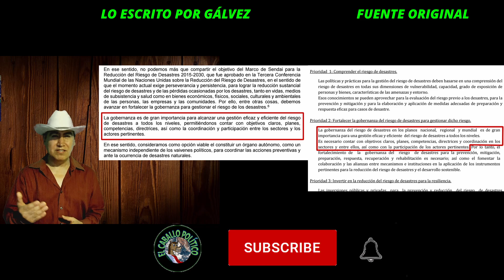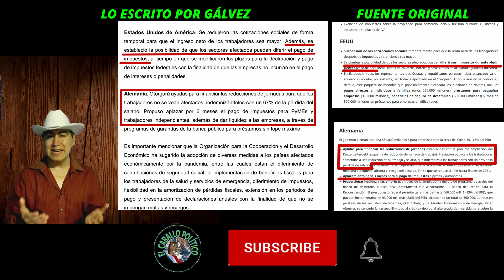MÁS PLAGIOS DE XÓCHITL GÁLVEZ, PLAGIA HASTA EN SUS INICIATIVAS COMO SENADORA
La aún senadora y de facto candidata presidencial de la oposición, Xóchitl Gálvez, ahora está en un nuevo escándalo, pues se le descubierto que ha plagiado hasta en sus iniciativas como senadora, una investigación periodística revela el bochornoso caso de que Gálvez no solo ha plagiado en su trabajo de titulación, sino además también en sus trabajos en el congreso. Recientes sondeos y ejercicios estadísticos muestran la amplia ventaja en intención del voto de Claudia Sheinbaum sobre la señora Gálvez. El presidente de México Andrés Manuel López Obrador ha afirmado que, lo más importante es la honestidad, conducirse en base a la ética y principios. AMLO considera que lo que convierte en virtud al poder, es precisamente en que sea utilizado para dar servicio a los demás, no para uno mismo. AMLO ha comentado que se están estableciendo las bases para una gran transformación en México y un cambio de conciencias "El Humanismo Mexicano".

4T, AMLO, Morena, morenistas, cuarta transformación, pueblo mexicano, cuarta transformación, democracia, libertad, ideales, el pueblo manda, humanismo mexicano, pueblo empoderado, honestidad, cambio verdadero